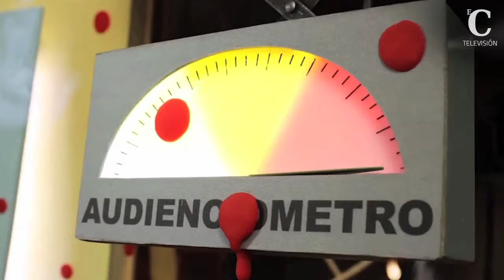'Pos Eso': Revolución en la animación española